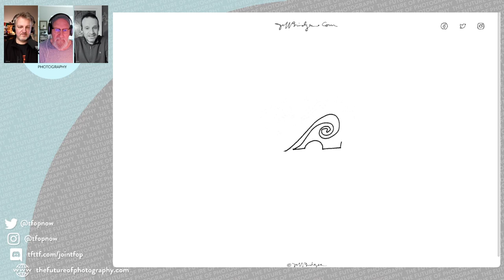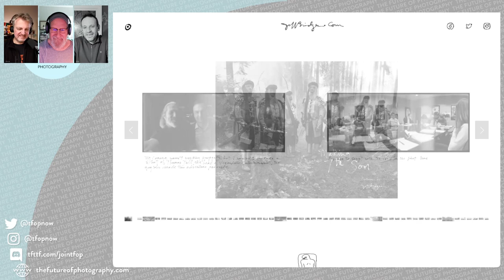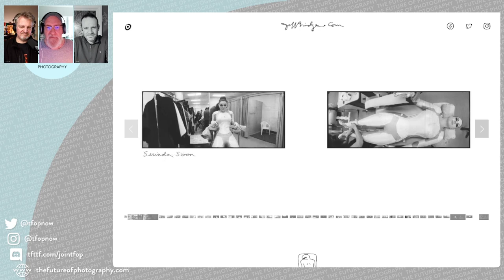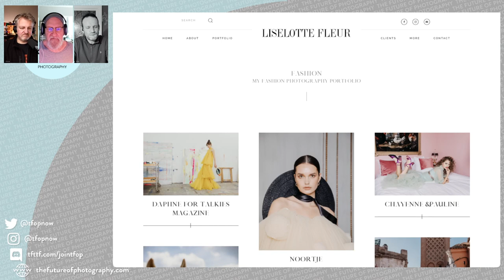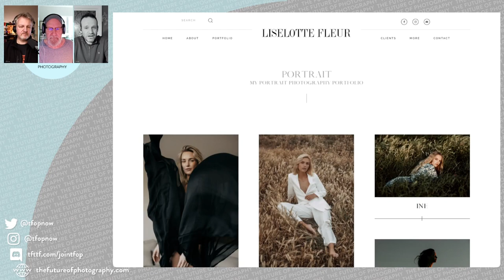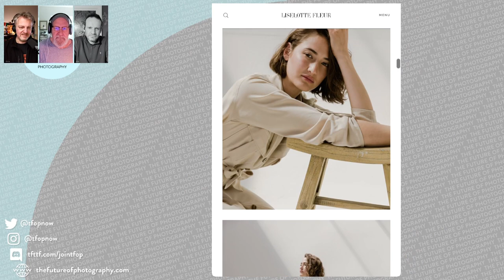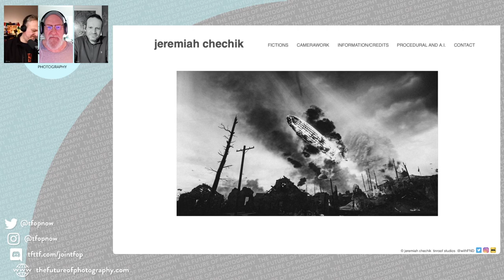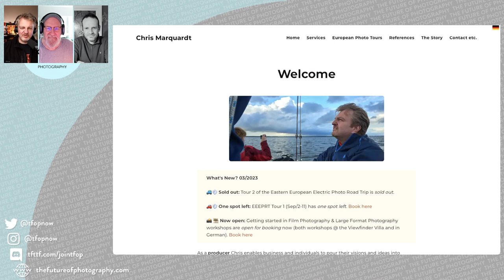252 First Photo Website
A mere two years (give or take) since Jeremiah first suggested Adrian create a photo website, the moment might almost be upon us. Why now? What would it look like? What can the world expect?

This is an episode of The Future of Photography podcast with Adrian Stock Jeremiah Chechik Chris Marquardt